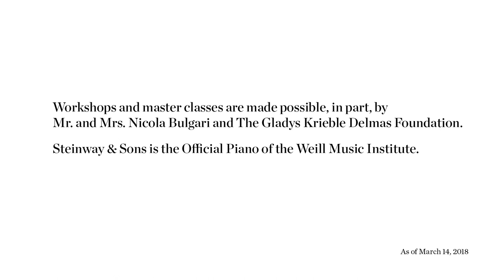Trumpet Master Class with Hans Peter Schuh: Respighi’s Pines of Rome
Vienna Philharmonic Orchestra trumpeter Hans Peter Schuh coaches trumpeter James Vaughen on an excerpt from Respighi’s Pines of Rome.

To complement their performances at Carnegie Hall, select members of the Vienna Philharmonic Orchestra led master classes on February 22, 2018. Participating young artists—alumni of Carnegie Hall’s National Youth Orchestra of the United States of America (NYO-USA) and NYO2—had the opportunity to perform and work with these world-renowned musicians in a one-on-one setting in Carnegie Hall’s Resnick Education Wing. To learn more about workshops and master classes at Carnegie Hall,